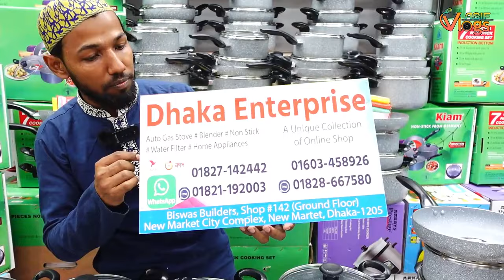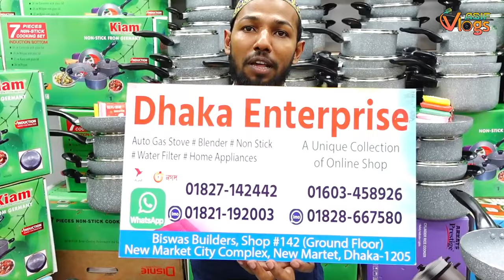আমদের (কিয়ামের প্রোডাক্ট ) নিয়ে বিক্রেতাদের মন্তব্য ।Non-Stick Marble coating Cooking Set.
Kiam Metal Industries Limited (a sister concern of BRB group) is a private limited company was formed and incorporated in 1990. It is situated at BSCIC Industrial Estate, Kushtia.

Marble coating non-stick cookware is popular among home cooks because it is durable, scratch-resistant, and easy to clean. The marble-based coating also provides a unique look to the cookware, giving it a more natural and elegant appearance.

One of the benefits of using marble coating non-stick cookware is that it requires less oil or butter to cook food. This makes it a healthier option for those who are watching their calorie intake. Additionally, the non-stick surface makes it easier to cook delicate foods like fish or eggs without them sticking to the pan.

Courtesy of  @asifvlogs227
"This video has been used for the product promotional purpose of Kiam Metal Industries Limited."